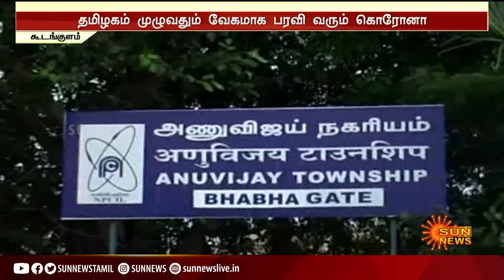நாகர்கோவிலில் வங்கி மேலாளருக்கு கொரோனா தொற்று